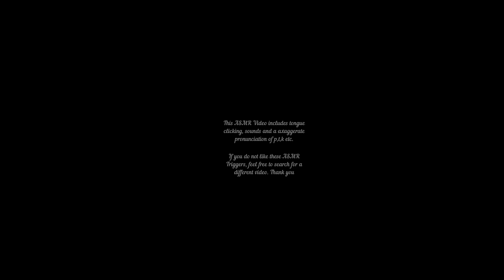ASMR / Relaxing Brushing and Tongue Clicking Sounds for you (ENG)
Hello Friend,

This Video includes tongue clicking sounds and an exaggerate pronunciation of p, t, d etc.
If you don’t like these triggers, feel free to search for a different video.
I hope you enjoy the nice sounds of the brush.

I´ll try to upload in english every Wednesday from now on.
Hope I can keep up with this.

Gianna